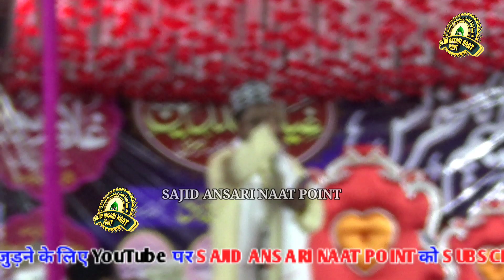Sharfuddin Sharf Jonpuri | 2022 की नई नात शरीफ [ At Madhwadih Jalsa ]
मेरा मुर्शीद अली मोला [ Saeed Azhar Giridih ] New Naat 2020 From Thoriya Birni Giridih Jharkhand

मौसम है ये जश्न मनाने की ✓ Mubarak Hussain Mubarak,New Naat 2020, Full HD 1080p From Nimatand

हमारे चैनल में तमाम ओलमा ऐ कलाम वा शायरे  इस्लाम
का नात अपलोड किया जाता है

Shayre Islam } Mushtaq Manzar Giridih

SAJID ANSARI NAAT POINT